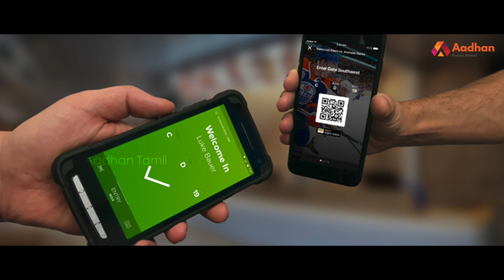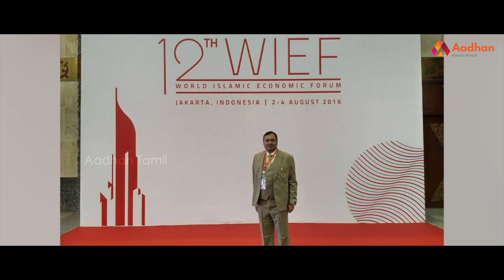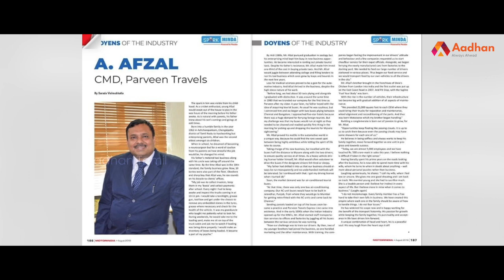பர்வீன் டிராவல்ஸின் கதை | Story Of Parveen Travels